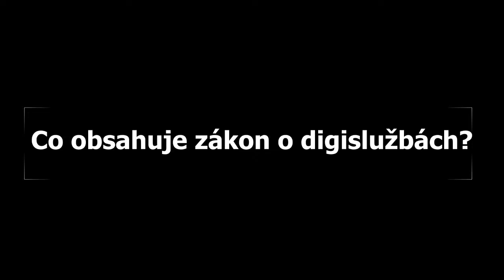Prezident ICT Unie Zdeněk Zajíček o navrhovaném zákonu o digitálních službách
Co má zaručit nový zákon o digitálních službách? Vysvětluje Zdeněk Zajíček, prezident ICT Unie sdružující největší IT hráče v oboru. Zdeněk Zajíček byl náměstek ministra vnitra pro Ivana Langera, za jejich éry vznikly například datové schránky.